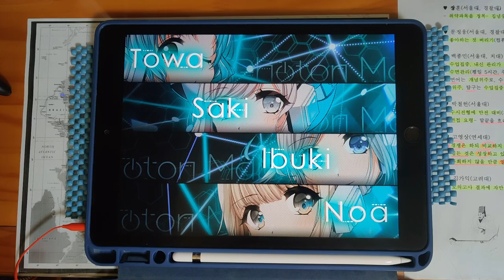【D4DJ グルミク】 段位認定 '23 Winter 四段 [手元動画]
* Song *
- シティコネクションメドレー
- 響奏メリーゴーランド / Peaky P-key
- Timing / Merm4id
- G.A.M.E. / Photon Maiden

* Setting *
- Speed : 9.7
- Track Line : 60%
- Sink : 0 / 0
- Line Distance : 100%